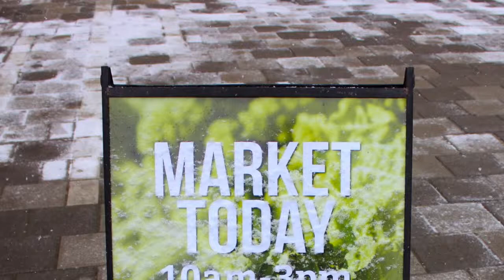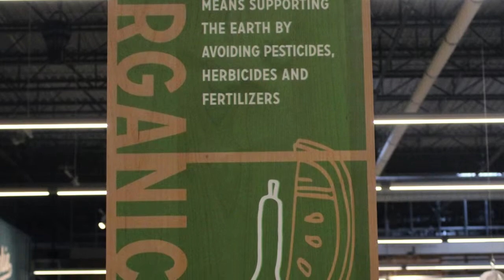Organic Shopping at Lansdowne Market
Farmers and shoppers support local producers at Whole Foods and the Ottawa Farmers' Market at Lansdowne Park